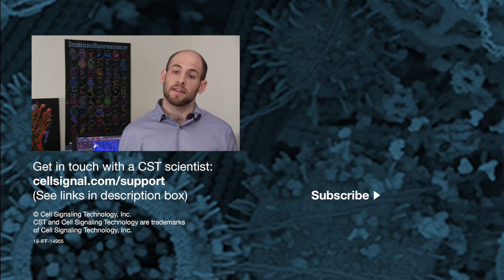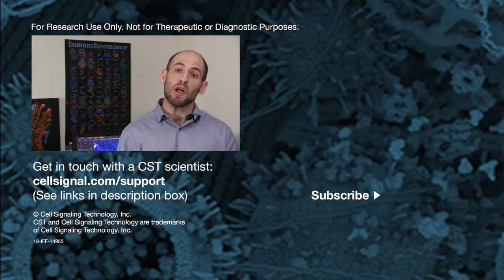Formaldehyde vs. alcohol fixation for immunofluorescence (IF) | CST Tech Tips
Let's explore the difference between fixatives: crosslinking formaldehyde versus methanol and other alcohols, for immunofluorescence (IF).
💡 Get insights and advice on techniques, publishing, and navigating a scientific career

Transcript:
What's the difference between crosslinking aldehyde fixatives and alcohol based fixatives for immunofluorescence? Hi, I'm John Burford, senior research associate on the Immunofluorescence Validation team here at Cell Signaling Technology, and this is CST Tech Tips.

Fixation is an important step in the IF protocol. Fixation works by stopping the activity of endogenous proteases in the sample so that proteins aren't lost, and by preserving the sample architecture so you can then introduce antibodies to detect your protein of interest.

Ideally, fixation would not alter the ability of antibodies to detect proteins, but unfortunately fixatives do have an impact on the epitopes, and can also affect the fluorescent properties of the sample itself. Because of this, it's important for you as an antibody user to understand the different types of fixation approaches.

For IF, there are two main classes of fixatives. First, are aldehyde based crosslinking fixatives which form chemical bridges between the lysine groups of proteins, providing structural stabilization to the cell. There are three potential challenges with crosslinking fixatives. One, when proteins are packed tightly together and highly crosslinked, it may be difficult for the antibody to access the protein of interest. Second, if the antibody does make it to the protein, the epitope it recognizes may be chemically altered, effectively inhibiting antibody binding. Third, aldehyde fixation can create autofluorescent byproducts in the sample that increase nonspecific background in IF. This can be somewhat avoided by choosing longer wavelength, lower energy fluorophores.

The second type of fixation approach is alcohol based organic solvent fixation. This works by stripping the proteins of their hydration barrier, effectively dehydrating the sample. This washes away soluble proteins, but precipitates the proteins that remain and alters their tertiary structure. This can help antibodies access otherwise hidden epitopes, at the cost of losing soluble proteins.

Here at CST, we test all IF antibodies so you can be confident they'll work with the recommended fixation protocol. When designing your IF experiments, check the product pages for the appropriate protocol for your antibody. Any time you have questions about an antibody or a protocol, you can reach out to one of our scientists, such as myself,

About CST: Cell Signaling Technology (CST) is a private, family-owned company, founded by scientists and dedicated to providing high-quality research tools to the biomedical research community. Our employees operate worldwide from our U.S. headquarters in Massachusetts, and our offices in the Netherlands, China, and Japan.